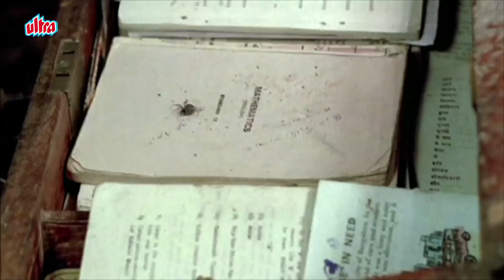Malgudi Days Swami Ki Kahani - बेस्ट सीन्स | Swami and Friends | Part 3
Watch all time famous best scenes of Swami and his kahani from Malgudi Days.